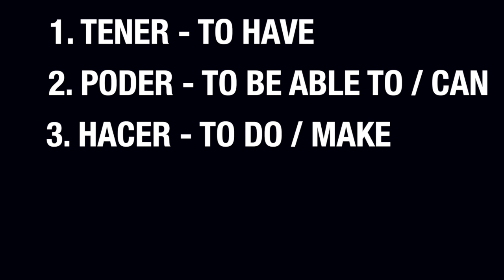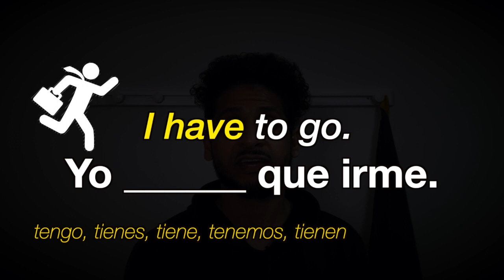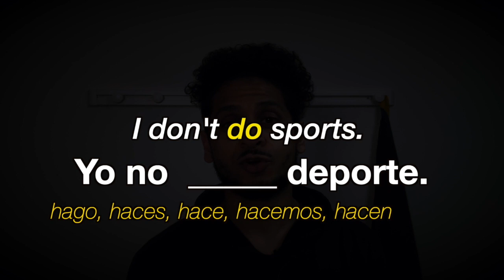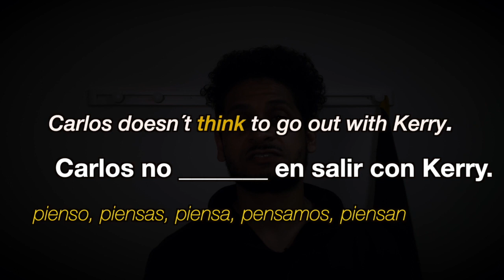5 IMPORTANT IRREGULAR VERBS | 10 Q&A's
IT’S CHALLENGE WEEK!
In this video we'll do a test about irregular verbs. 10 questions! How many can you get correct?

Let me know if I should do more videos like this.